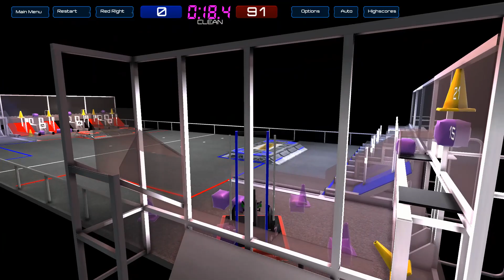110 Score Breakdown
nailed the last 2 links